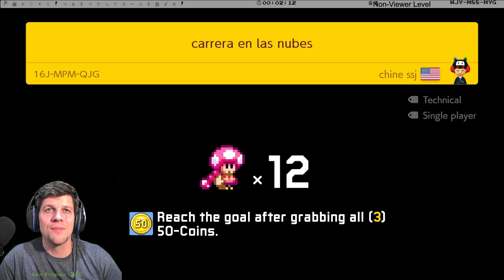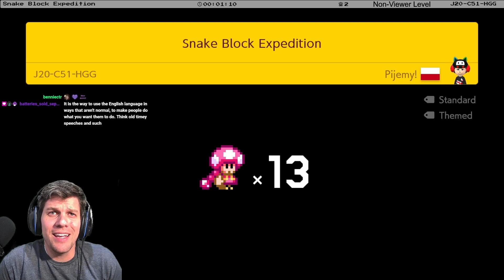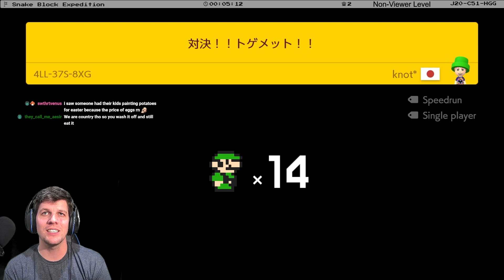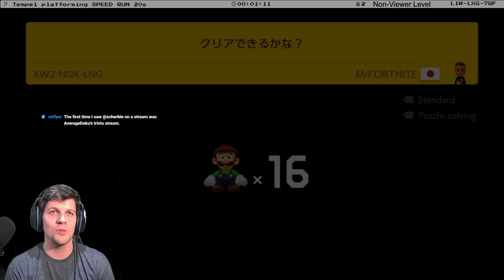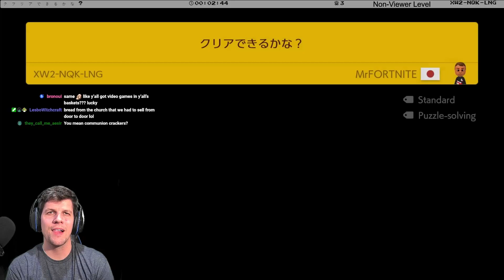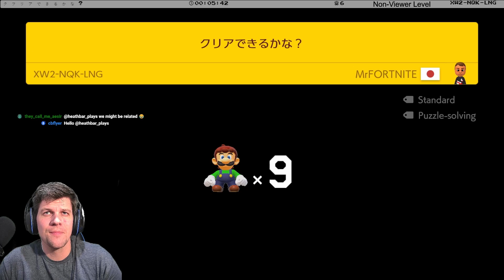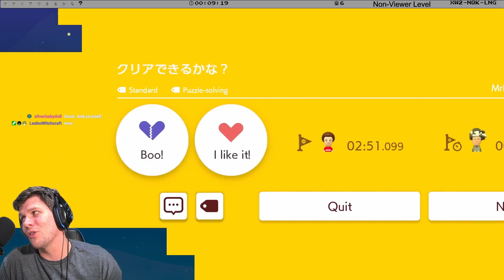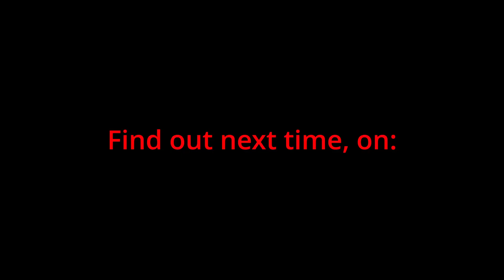A New Journey Begins S2, Ep1: Expert, No Skip!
Scherbie begins a new Journey towards his unending quest towards the goal of 1000 Expert Levels beaten without Skipping. This Journey is sure to be promising, stick around to find out :)

Edited by: UnclenchableJawz